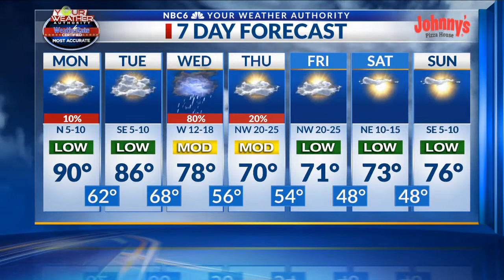A strong cold front could bring severe weather Wednesday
Arklatex morning weather webcast, Monday, October 25th.